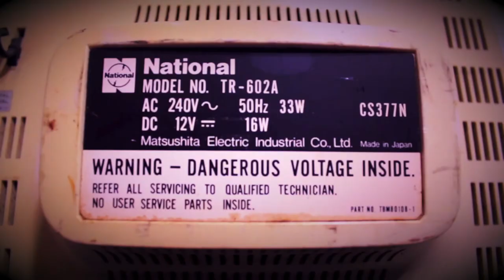Lorna: Live in Cardiff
Pro audio/hd recording. Recorded live in April 2017 at Wales Goes Pop.

1.  As she goes by
2. The Secret Harmony
3. Bigger than sound (and greater than us)
4. Understanding heavy metal parts 1 and 2
5. Like Alastair Sim (coda)

Produced by: Mark Rolfe